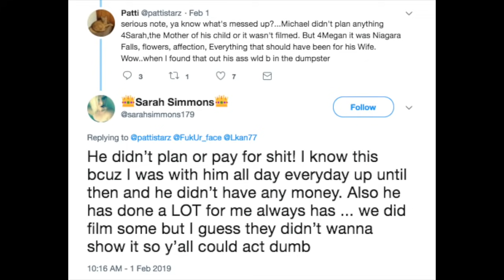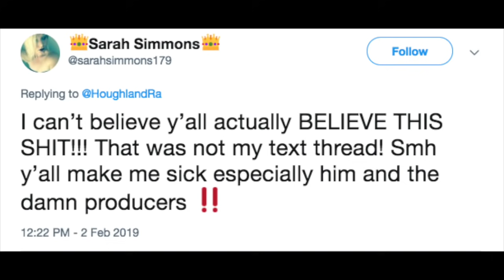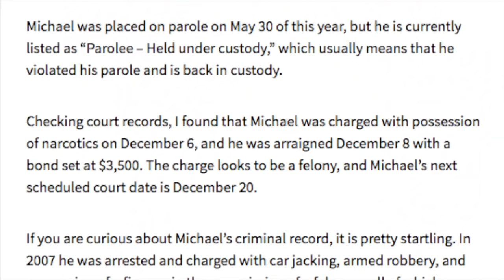Sarah Claims 'Love After Lockup' Producers FAKED Texts Between Her & Michael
In today’s video, I talk about Sarah Simmons texts about Love After Lockup following Season 2 Episode 8, where she claims producers faked her text messages. She also says Michael didn’t pay for his Niagara Falls date with Megan.

LET ME KNOW DOWN BELOW IN THE COMMENTS  → Do you think producers really faked those text messages? Is Sarah actually pregnant? Will Megan stay with him through another jail sentence?

FOLLOW ME